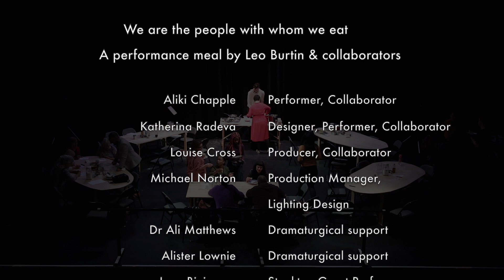with bread - extracts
with bread
We are the people with whom we eat

A performance meal by Leo Burtin & collaborators

Companion, noun.
From the Latin com-, together with & panis, bread

with bread is a performance where the History of bread meets personal histories of migration. Over the course of the performance, audience members take part in making flatbreads which are served, along with a seasonal stew, at the end of the show. The story told in with bread traces the journey of this staple and heavily symbolic food from prehistory to Brexit Britain, via biblical times and the Arab Spring.

with bread is, in turn, a poetic history lesson, an opportunity to hear voices from the margins, and a baking class. with bread is an attempt to explore what it means to share a culture, to make community and to belong in an everchanging and globalised world.

Credits

Devised, written and directed by Leo Burtin with the company.
Performed by Leo Burtin, Aliki Chapple and Kat Radeva, with special guests Jane Bizimana, Manel Zouabi and Araz Khdir.

Set Design by Kat Radeva
Lighting Design & Production Management by Michael Norton
Produced by Louise Cross, in association with Making Room and with thanks to Charlotte Mountford
Developed with dramaturgical support from Dr Alison Matthews & Alister Lownie.
With thanks to Dr Jenny Lawson and Dr Anna Fenemore

Production photography by Garry Cook
Film documentation by Elvis Katoto

Originally commissioned by Lancaster Arts, and developed with support from ARC Stockton & Lyth Arts Centre. With additional support from the University of Leeds, the Lowry and The University of Salford.